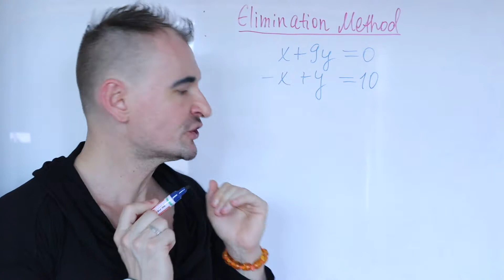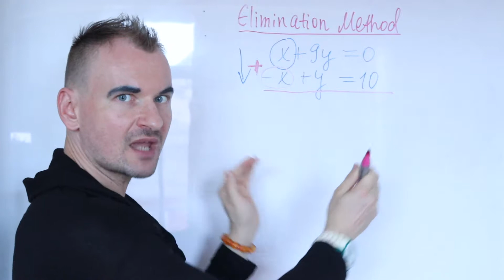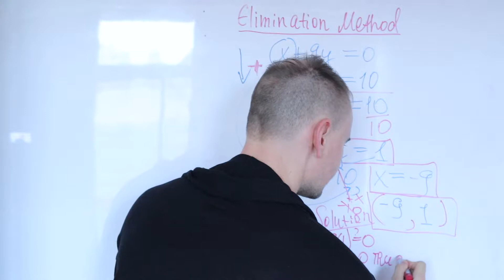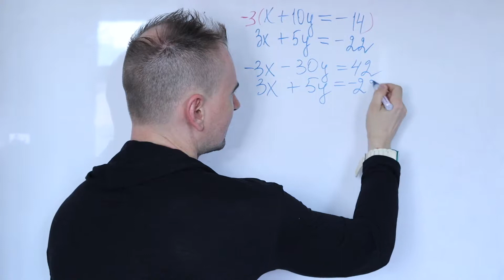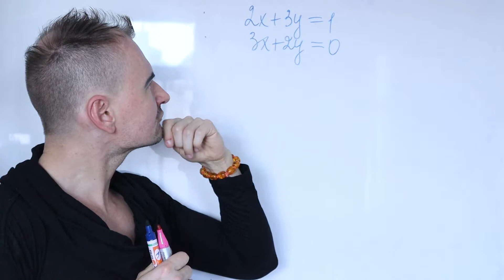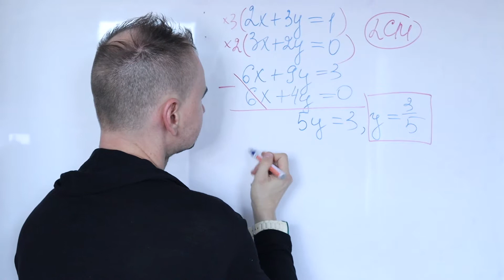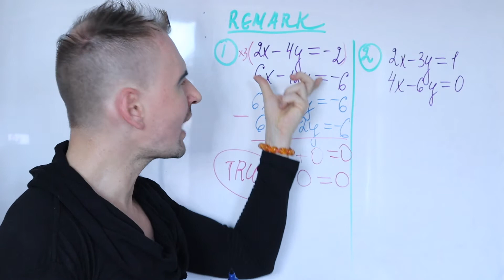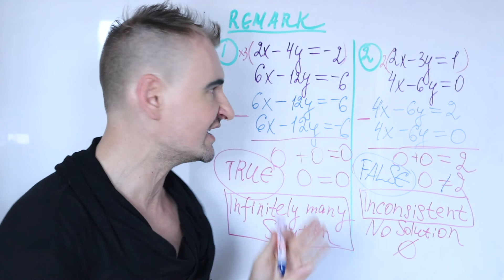Solving Systems of Linear Equations by ELIMINATION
HOW TO SOLVE SYSTEMS LINEAR EQUATIONS using an ELIMINATION METHOD?

In this episode I will explain how to solve Systems Linear Equations using an Elimination Method. System of Linear Equations in two variables consists of 2 linear equation meaning the highest power of variables appear in the equations is 1 and it has 2 variables in it which are usually designated by x and y. (also other letters could be used such as a and b, u and v etc.) The gist of this Method that you want to add or subtract your equation in order to eliminate ('kill') one of the variables either x or y. Afterwards, you will get a basic linear equation for either x or y and you are able to solve. Finally you need to find value of another variable by just plugging in that value (x or y) you found from that basic linear equation.

There is another technique of solving these system of linear equations in two variables which is called "Substitution Method " you could check my Playlist where I have a separate video.

if you have any questions, suggestions about this video or inquiries about my new videos please leave the comments in the section below.